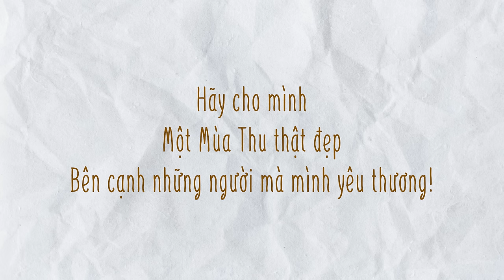Anh sẽ cho mình – Khải ft. Sơn Bùi, Trung Hajung, Đờ Rim City (Piano Version)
Anh sẽ cho mình | Piano Version
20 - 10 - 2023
Biết rằng chặng đường phía trước còn rất dài, nhưng cảm ơn vì đã đồng hành cùng nhau!
MUSIC PRODUCTION
Performer: Khải, Sơn Bùi
Songwriter: Khải, Sơn Bùi
Producer: Khải
Pianist: Trung Hajung
Mixing - Mastering Engineer: Khải

Đờ Rim City
Editor: Khải

MANAGEMENT TEAM
Artist Manager: Ngô Thúy Quỳnh

"Đây là món quà từ tất cả chúng ta và cho tất cả chúng ta. Mình đã lấy 70 video từ 228 video về Mùa Thu mà mọi người gửi cho để làm MV này. Hãy coi nó là một kỉ niệm, một dấu mốc sau một chặng đường dài và nó sẽ mãi mãi ở đây, ở Đờ Rim City này. Yêu mọi người lắm".

© Bản quyền thuộc về Khải Nguyễn
© Copyright by Khải Nguyễn Channel ☞ Do not Reup